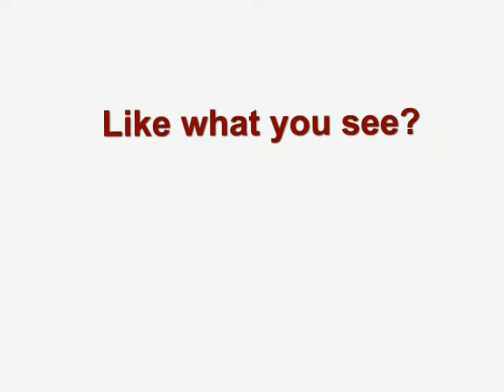Marble Warehouse - Six Nations offer